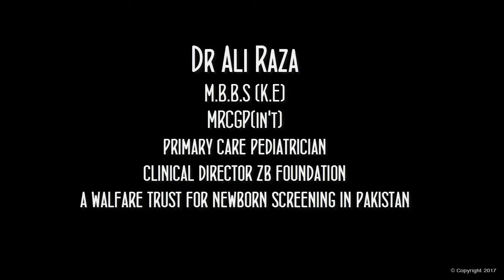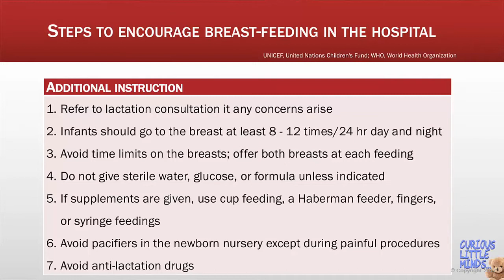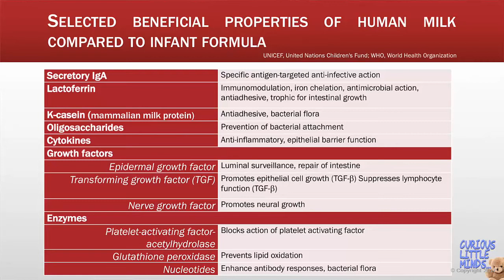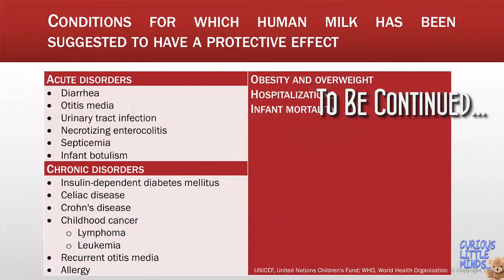How To Prepare Yourself For Breast Feeding As a New Mom (urdu/hindi) Part 2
As a new mom you might have many questions. this video will help you to answer all those question in detail.